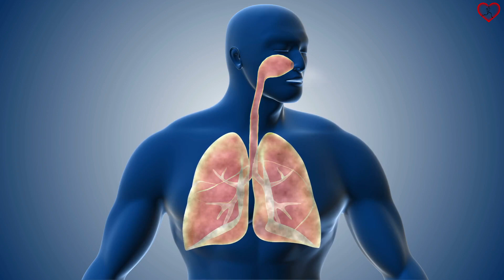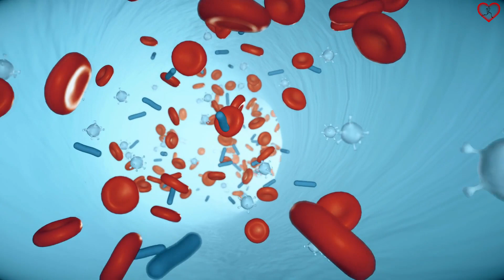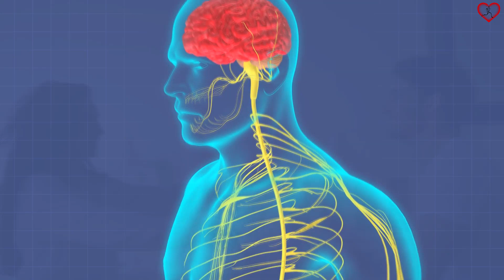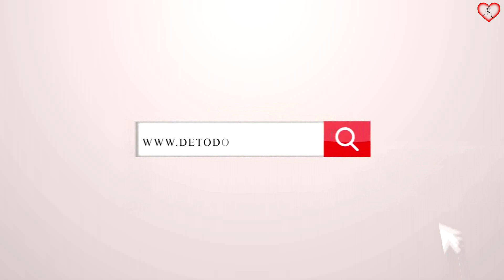7 BENEFICIOS de tener PLANTAS en tu hogar y oficina